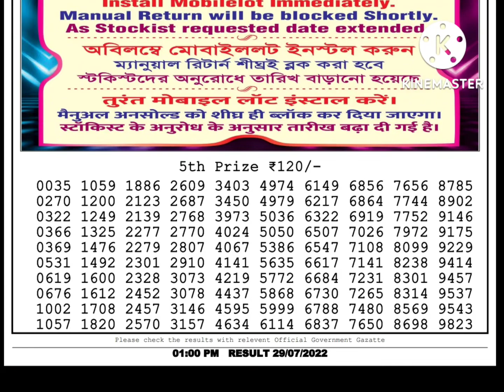dear nagaland state lottery result live 1pm 29/07/22